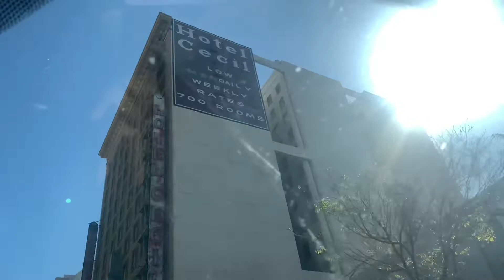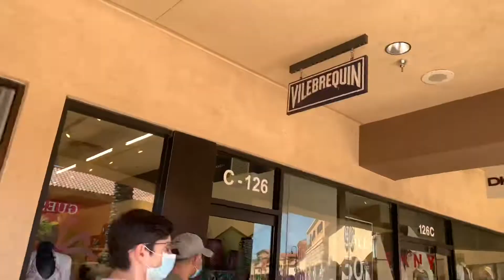PALM SPRINGS | DAY 1 / visiting HOTEL CECIL, SHOPPING, ETC 🏜😍